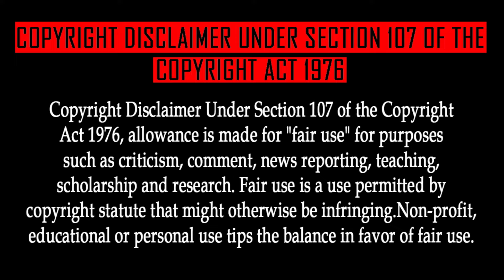Naruto Episode 104 Tamil Explanation | Tamil Anime (தமிழில்)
Run Idate Run! Nagi Island Awaits!

DATTEBAYO😁